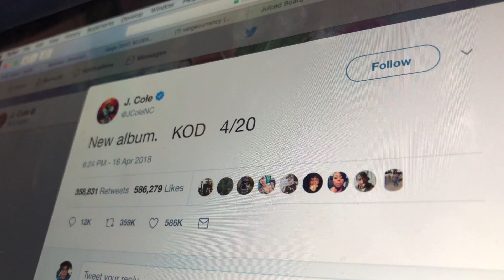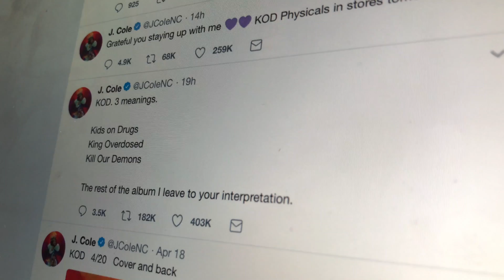NEW ALBUM REACTION to J.Cole’s K.O.D.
I released this at 4:20...

Make Sure You LIKE The Video if you enjoyed!

Thank you MWG Family!

LTC: LVewoWXZYWbz2DiXmcKrRVo5p1b2M5W67Y
BTC: 1M67ypnQeP69rwr4Kim9xhrqnzxdSor8ho
BCH: qrp3f6x5c6rany9p8ewvl78ejlg7knaugsq7jkumwj
ETH: 0xb2363169f83951da880F1CAC03A7B9FDeB1558C1